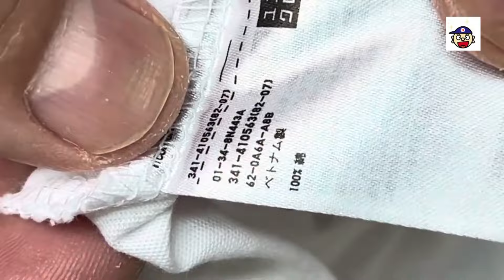【美容師さん必見】髪染め施術中お客様の服にヘアカラー剤が付着「UNIQLO（ユニクロ）白Tの染み抜き」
【古着・ヴィンテージ衣類専門のサブチャンネルもご覧ください】

UNIQLO（ユニクロ）白Tシャツの染み抜き事例です。ヘアカラー剤が付着したとの事でご依頼頂きました。ヘアカラー剤の染み抜きをご依頼頂くお客様の約９割が理美容関係者からとなっておりますが、その際求められるのは「完全除去」１択となります。「頑張ってここまで薄くなりました・・・」が通用しない状況下での重圧に負ける事無く、本件も無事ノルマを達成する事が出来ました。

１、お客様氏名（フルネーム・ふりがな）
２、お届け先住所（〒番号・番地・部屋番号まで正確にご記載ください）
３、電話番号（常時連絡が可能な携帯電話番号を推奨）
４、文面でやり取り可能なアドレス（メールアドレス・携帯電話SMS・ラインID・FAX番号等、文面でやり取り可能な手段を必ずご記入ください）
５、その他、ご要望がございましたらご記入ください